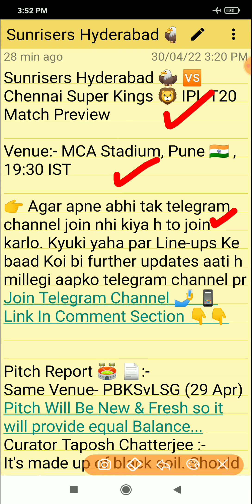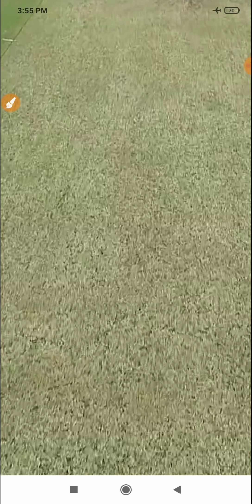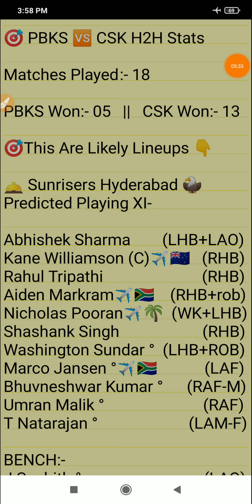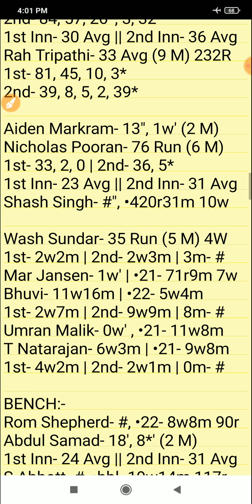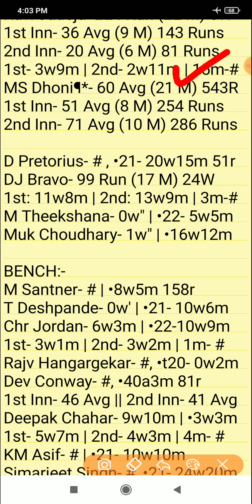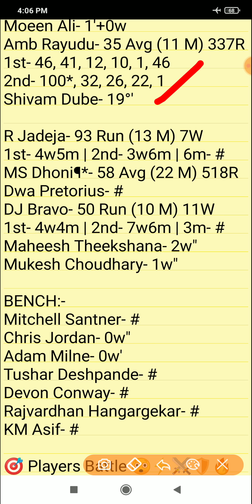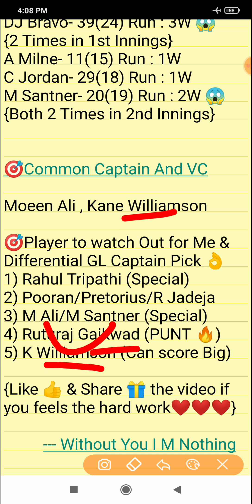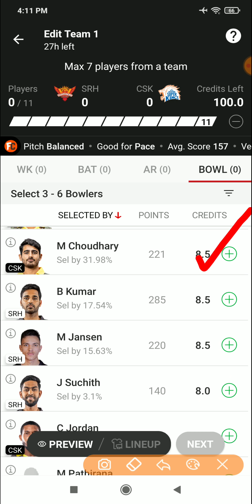SRH vs CSK Dream11, SRH vs CSK Dream11 Prediction, SRH vs CSK Playing 11 2022, SRH vs CSK 2022, IPL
Sunrisers Hyderabad vs Chennai Super Kings 46th IPL T20 Match 2022
Sunrisers Hyderabad vs Chennai Super Kings dream11
Sunrisers Hyderabad vs Chennai Super Kings Live
Sunrisers Hyderabad vs Chennai Super Kings Head To Head
Sunrisers Hyderabad vs Chennai Super Kings Match Prediction
Sunrisers Hyderabad vs Chennai Super Kings Dream11 Prediction
IPL 15
IPL 2022

1. This analysis is based on my

2. Dream11 takes great care to comply with all central and state legislation in India to ensure that  users are fully protected. Every contest on  platform is carefully designed to comply with applicable statutes and regulations in India.